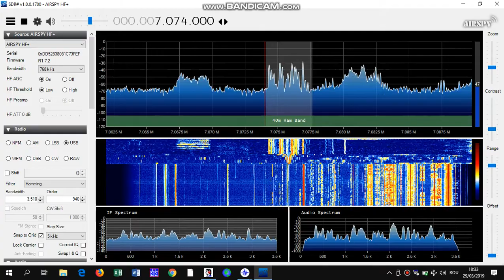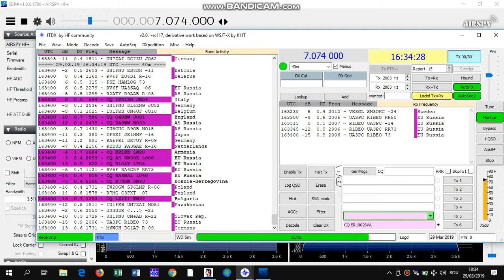FT8 on 40m Airspy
FT8 on 40m Airspy HF+
G5RV Antenna
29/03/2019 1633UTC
QTH: Eastern Europe, Moldova